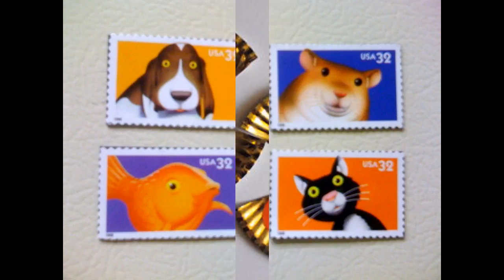Cool Quick craft ideas for kids